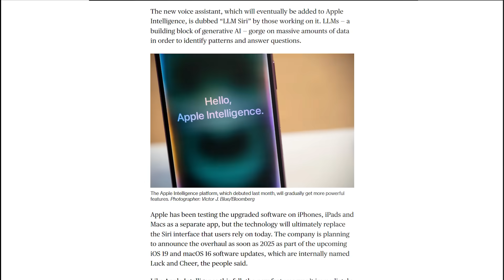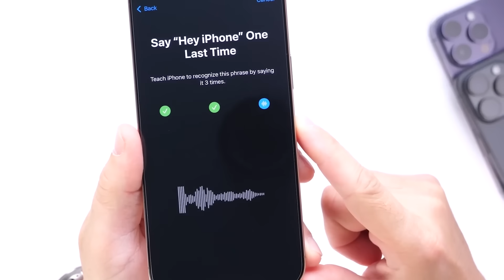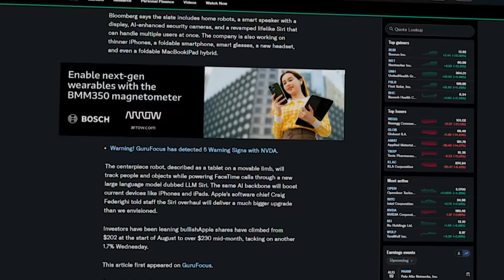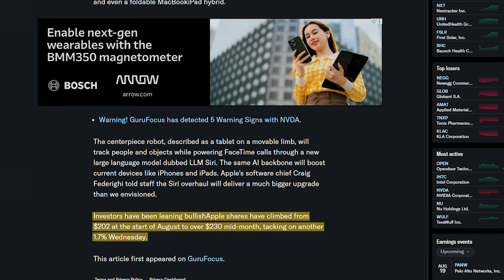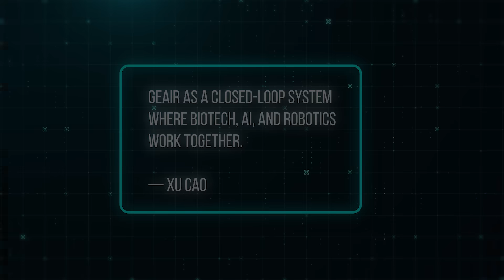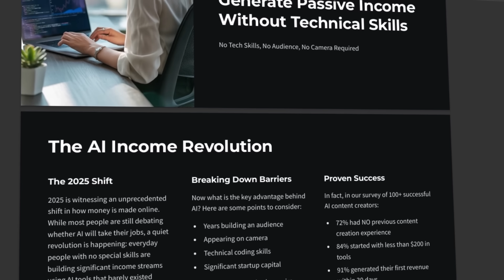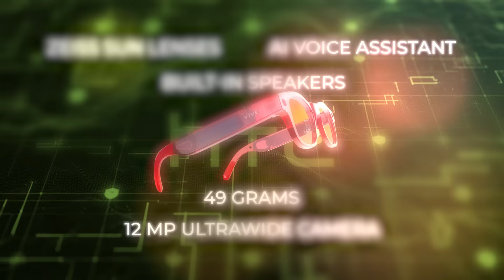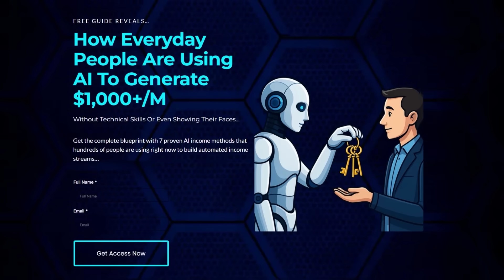Apple Is Unveiling The SIRI AI ROBOT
Apple is preparing to bring Siri to life as a robot that can watch, talk, and even dance. In China, scientists unveiled the first pollination robot that could transform global farming. Johns Hopkins proved an AI robot can perform surgery by itself with the precision of a master surgeon. In California, AI-powered factories are rebuilding homes destroyed by wildfires in record time. Beijing just hosted the world’s first humanoid robot games, with machines racing, fighting, and collapsing on the field. And HTC entered the AI glasses war with a sleek device that could rival Meta and Apple.

🦾 What You’ll See:
•⁠  ⁠Apple’s plan to turn Siri into a real AI robot
•⁠  ⁠China’s first AI pollination robot reshaping agriculture
•⁠  ⁠Johns Hopkins testing an autonomous AI surgeon
•⁠  ⁠Robots rebuilding homes in wildfire zones
•⁠  ⁠The first humanoid robot games in Beijing
•⁠  ⁠HTC launching AI glasses to challenge Meta and Apple

🚨 Why It Matters:
From assistants coming alive to robots building homes and performing surgery — the shift isn’t in the future, it’s happening right now.